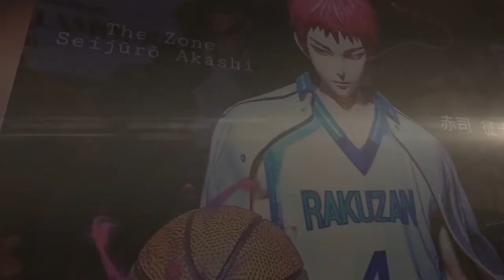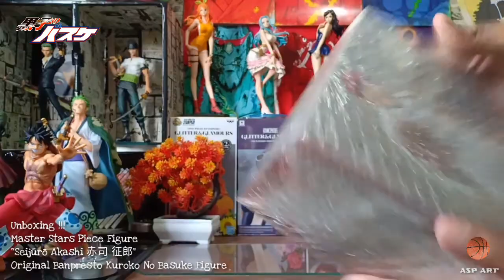Master Stars Piece Figure "Seijuro Akashi" Original Banpresto Kuroko No Basuke Figure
Unboxing & Review !!!
Master Stars Piece Figure "Seijuro Akashi"
Original Banpresto
Kuroko No Basuke Figure
Bahan PVC
Tinggi 26cm
Price IDR 200-350K

Karena Hobby adalah sebuah pilihan, Semoga membantu bagi para kolektor figure terutama penggemar Anime Kuroko nO bAsuke.
ASP ART Project (Aji Saleh Permana)